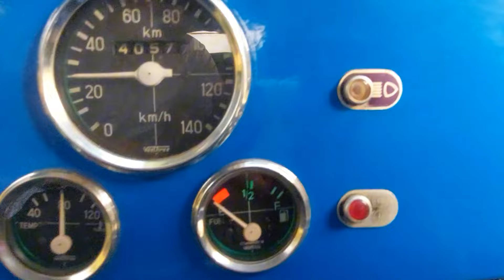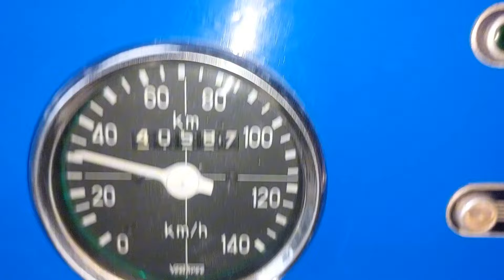ജീപ്പ് 1999 മോഡൽ മൈലേജ് ടെസ്റ്റ് |Schooking Result 💥😳😳💥Mahindra JEEP CL-550-MDI 4×4| Mileage Test??